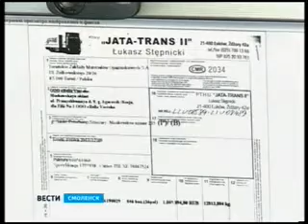Смоленские таможенники перечислили в федеральный бюджет более 100 млрд. рублей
Фото  Видео репортаж Видео

Более 100 миллиардов рублей в федеральный бюджет и 200 тысяч деклараций на товары. Смоленские таможенники рассказали об итогах ушедшего года и основных задачах на 2014.